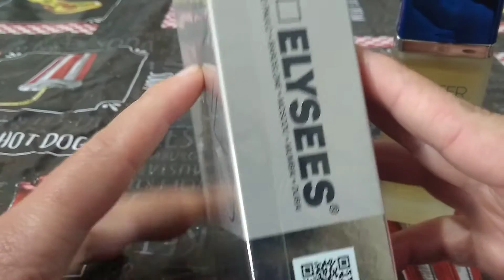PERFUME MISTER CAVIAR (INSP. L'EAU DISSEY)